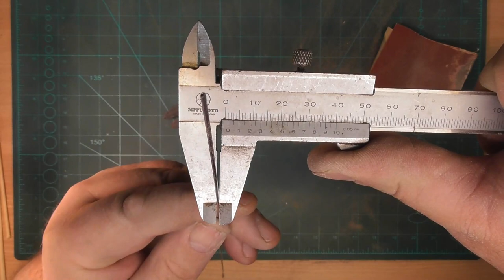Meerforelle - Köder aus HPL Platte, selbst gebaut. DIY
In diesem Video zeige ich, wie zwei Kunstköder für Meerforellen selbst gebaut werden. Als Material, dient ein Reststück einer HPL Platte.

Nachfolgend findet ihr Links zu verschiedenen Werkzeugen und Materialien. Es handelt sich um bezahlte Partner Link`s, da ich Mitglied von Amazon Partner Net bin. Wenn ihr ein Produkt über einen von mir eingestellten Link kauft, erhalte ich eine kleine Provision. Das solltet ihr wissen.

Scheppach Band- & Tellerschleifer BTS 700

Holzmann - Band und Tellerschleifer

Ösenzange (Schmuckzange, Konkav Konvex Rundzange,)

Für meine Airbrush-Arbeiten nutze ich gerne Farben, die sich gut sprühen lassen und die Düsen nicht so schnell verschließen.
z. B.
Hansa Pro Color Fluorescent

Hansa Pro Color opake

Schmincke Aero Color

Airbrush Farben 5 x 60 ml Vallejo Premium Basic Grundfarben Set

Tipps zu Airbrush Pistolen:
Inzwischen benutze ich eine hochwertige Airbrush Pistole, die mit 2 Düsen und Nadeln im Set, sehr vielseitig eingesetzt werden kann. Zusätzlich ist sie klasse zu reinigen. Das ist nicht bei allen Modellen so einfach.

Harder & Steenbeck EVOLUTION Two in One Airbrush 2 ml and 5 ml cup nozzle set 0.2/0.4 m 123003

Am Anfang meiner Bastelzeit lackierte ich mit Farbdosen als Sprühfarbe. Danach legte ich mir eine günstige Airbrush Pistole zu, die immer noch im Einsatz ist.
Für Anfänger und Leute, die zuerst nur ausprobieren möchten ist ein einfaches Anfängerset, wie ich es selbst verwendet habe, genau das richtige.
TIMBERTECH ABPST01 Airbrush-Set mit Adapter, Schlauch, Düsen und Nadeln

Die Bastelvideos filme ich mit einem Panasonic Camcorder, der an einer selbst gebauten Halterung am Arbeitstisch montiert ist. Mit dem Camcorder lassen sich von Hand geführt, tolle HD Filme erstellt.👍
Panasonic HC-V380EG

Unsere Canon EOS M50, die wegen ihrem drehbaren Bildschirm so vielseitig einsetzbar ist.
Eine Camara, die wirklich hochwertige Fotos und Filme macht.

Beim Angeln filme ich mit einer GoPro Hero 9 Black

und mit einer GoPro Hero 7 Black

die Kameras habe ich an einem GoPro Brustgurt

und/oder an einem GoPro Kopfband montiert.

Zum Nachvertonen nutze ich ein sehr gutes Rode USB Mikrophone:

dass ich an einem schwenkbaren Mikrophone Arm montiert habe:
Røde PSA1 Gelenkarmstativ

Zu Fragen, die immer wieder in den Kommentaren gestellt werden.

"Wo angelt ihr da?" oder, "wäre schön, wenn du mal einige Spots nennen würdest"

Das ich in meinen Videos nicht sage, wo genau ich zum angeln gefahren bin hat nicht NUR was mit Eigeninteresse zu tun.
Zusätzlich möchte ich es mir nicht mit Ortsansässigen Anglern vermiesen, die fast nie möchten, dass ihre Gewässer genannt werden.
Es kommt auch vor, dass ich bei anderen mitfahre, oder zu einem Angelbesuch eingeladen werde. Dann sind es nicht meine Spots.
Manchmal bin ich auf einem, für mich wirklich völlig neuen Gewässer und habe einfach nur Glück das ich die Fische finde.
Passiert es dir selbst nicht oft, dass du gestern toll gefangen hast und heute geht auf genau denselben Platz gar nichts.
Es würde genau so wenig nutzen, wenn ich sagen würde, dass ich auf dem Vänern See in Schweden war, oder auf dem Greifswalder Bodden.
Ich hoffe, du verstehst, dass es nicht immer gut ist, Angelplätze zu nennen.

Ich habe zwei Boote mit denen ich viele Gewässer anfahren kann.
Ein kleines Boot zum Rudern (wenn keine Motoren erlaubt sind) und für kurze Strecken mit einem kleinen Bootsmotor und mein sehr Seegängiges Boot, mit großem Motor für die Ostsee und für Gewässer, wo man weite Strecken fahren muss.
Für beide Boote habe ich einen Trailer. So kann ich sehr flexibel unterwegs sein.
Mit diesen Gespannen bin ich in Deutschland, aber auch Europaweit unterwegs.
Das hört sich eventuell etwas protzig an.
Die Wahrheit ist aber, dass ich lange dafür gespart habe und fast alle für so ein Hobby erforderlichen Arbeiten selbst erledige um Geld einzusparen.